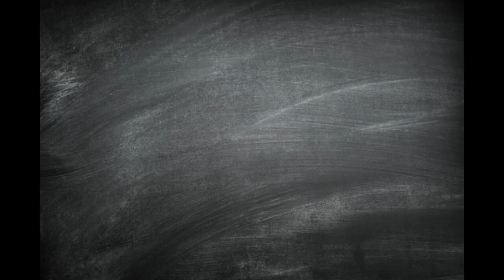Puzzle Vibes: The School of Athens, Raphael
Puzzle: The School of Athens, Raphael, Magic Jigsaw Puzzles